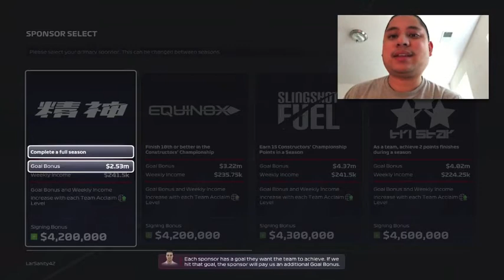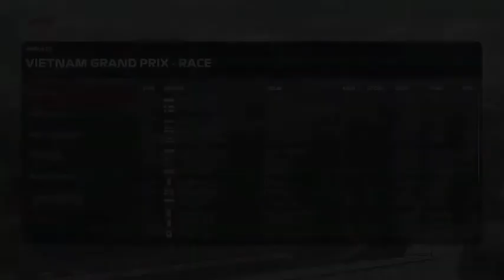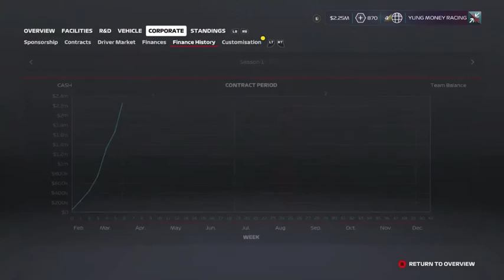Yung Money F1 Team Formation (Season 1) - F1 2020 Gameplay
Since I am almost done getting all the Xbox One achievements for NH5, I have decided to give another year of F1 2020 a try just to see if I can be a proven contender.  As you can see, I am trying to build my team from the ground up and be a threat every single week.

N2SC4R
WhatiFRacing
RealRadman
WindVow8820

Photo Credits:  gpblog.com (F1 2020 The Game Logo)